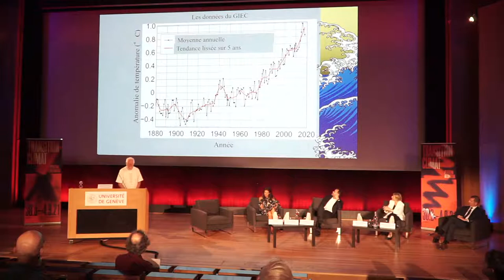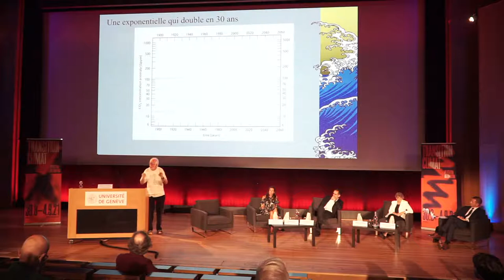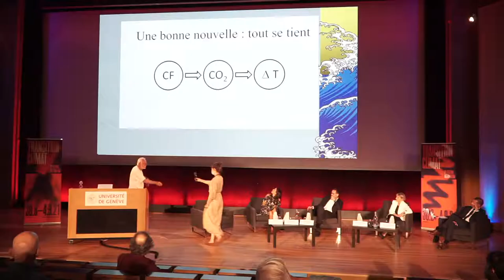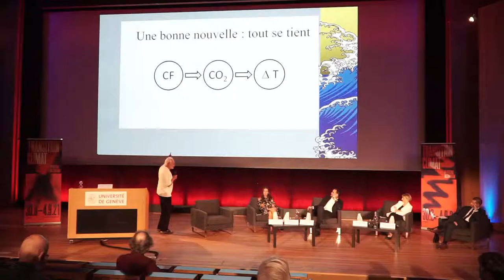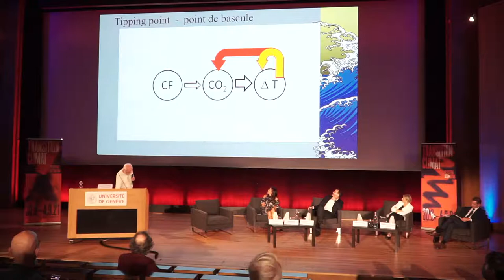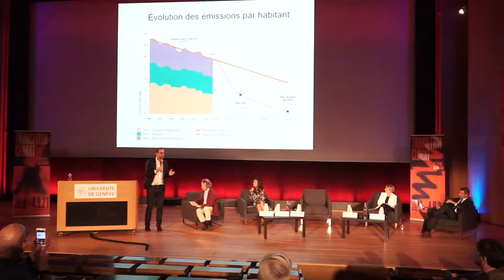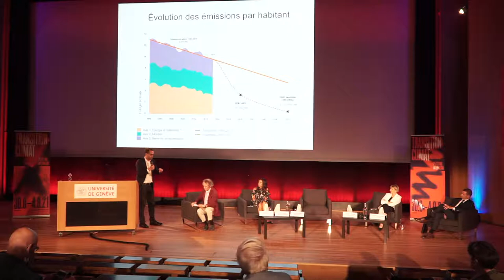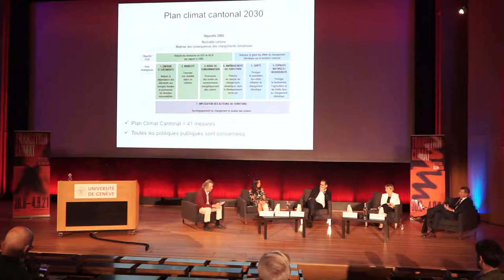Territoire en transition : vers la résilience ?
Intervenant·e·s :
Mot de bienvenue : Yves Flückiger, Recteur de l’Université de Genève.
Introduction : Jacques Dubochet, Professeur émérite (UNIL) et Prix Nobel de chimie.
Antonio Hodgers, Conseiller d’État en charge du Département du territoire.
Fabienne Fischer, Conseillère d’État en charge du Département de l’économie et de l’emploi.
Gilbert Vonlanthen, Maire de la commune de Bernex.
Sophie Swaton, Présidente de la Fondation Zoein et marraine du festival Alternatiba Léman.
Modération : Philippe Le Bé, journaliste indépendant.